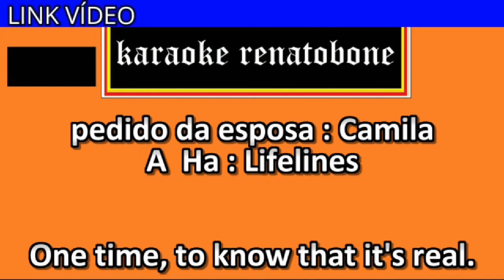LIFELINES karaoke demo A-HA